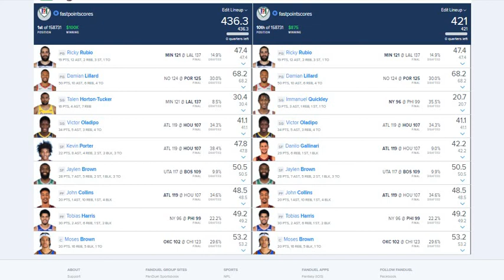How I won $100,000 playing Fantasy DFS on Fanduel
Fanduel NBA DFS segments strategies that consist of making a selection of 5 players that consist of 3 Core plays, a cheapie, and my star of the night. Remember to play responsibly, play at your own risk, don't spend money you cannot afford to lose. Also, never say, this week is the week, I am feeling it, and end up spending more money than you can affor to lose or more money than you want to because we never know if our pick will come through. Please be responsible and good luck to all of you. Thank you and let's win some money.